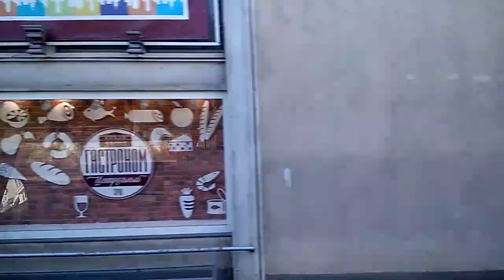Как гадать на кофейной гуще. От 2 до 5.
В Турции половина народа ходит к гадалкам А половина гадает. Едем по Сочи на автобусе и слушаем радио с Евгением Сатановским. Про Турцию, кофейни и гадание на кофейной гуще.